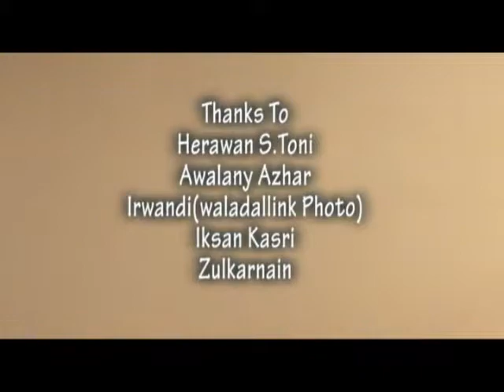Iwan & Hilda "Mungkinkah Terjadi " (17/7/2019)